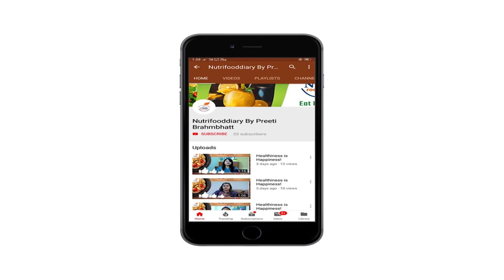Winter Special Green began Bartha